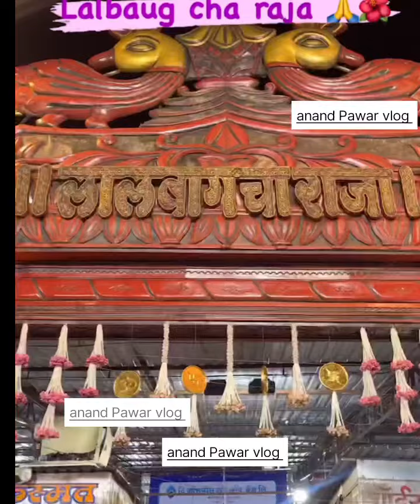लालबागचा राजा दर्शन 2024 ||मुंबई गणपती उत्सव 2024 ||Anand Pawar vlogs